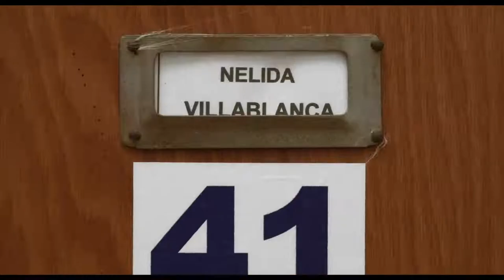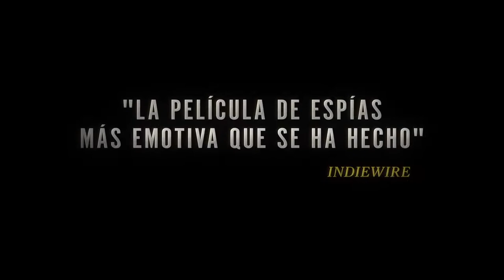TRAILER EL AGENTE TOPO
Este es l tráiler del Agente topo. Fue un trabajo muy cuidado en el color y el arte de lo espontaneo. Junto a Maite buscamos el equilibrio entre cine y documental respetando la fotografía natural.